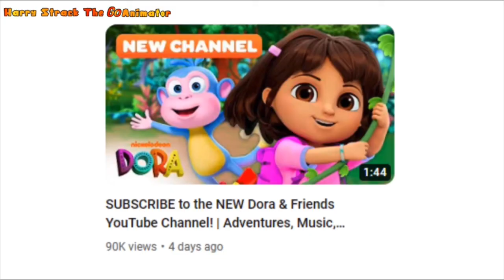Commentary #118: F**k The Title (DO NOT TAKE THIS VIDEO DOWN)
Harry Strack is at it again…